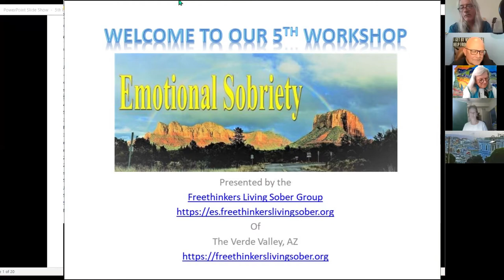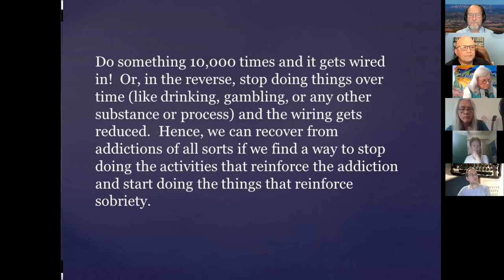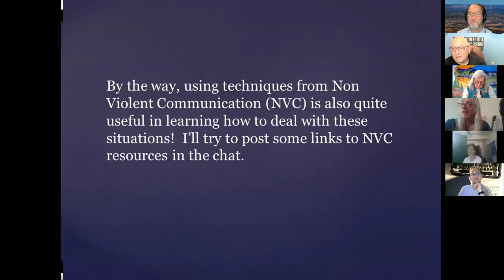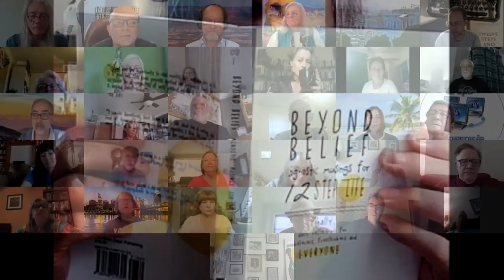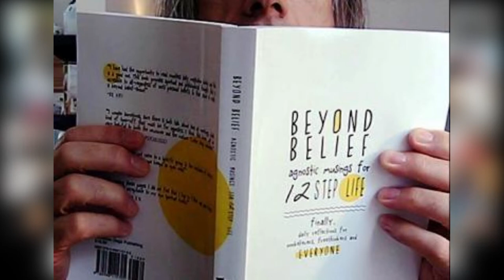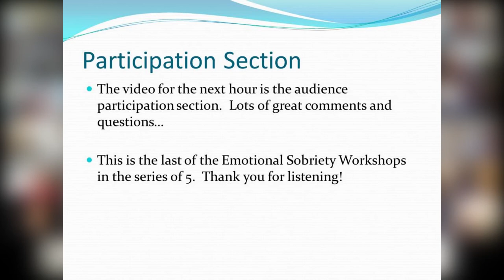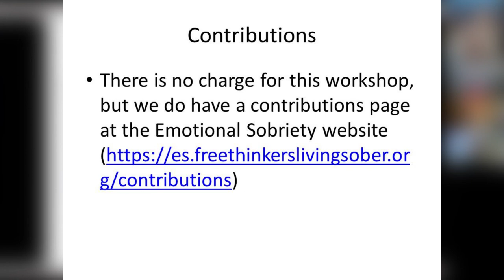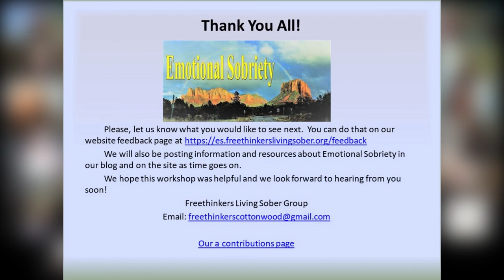Emotional Sobriety V: Interpersonal Relationships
The fifth of five workshops on Emotional Sobriety.  This one was about Interpersonal Relationships as a path of Emotional Sobriety.  It featured a presentation by John R., comments by the usual panelists Joe C., Dr. Allen Berger, and Marya Hornbacher.  Then there is open participation.

Intro Joe C.: 00:00
John R. Presentation: 04:56
Panelists discussion: 37:50
Attendees Participation: 59:45

Freethinkers Living Sober will be presenting our next workshop, "Varieties of Secular Experience: Navigating AA in a Secular Way" on the last Sunday of each month at 11am PDT and 2pm EDT beginning on June 27th, 20021.   These workshops will feature different half-hour speakers or panelists on many different paths of Secular sobriety.   Then, we'll have hour of participation/Q & A. The recordings will be available